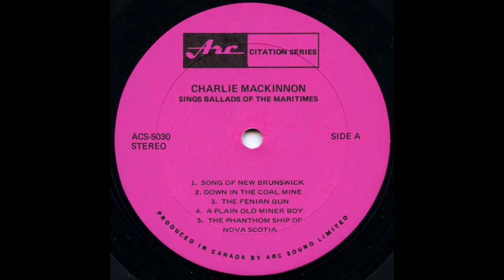Charlie MacKinnon - Down In The Coal Mine (1969)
Charlie MacKinnon  was born in Little Bras d’Or on Nova Scotia’s Cape Breton Island in 1919.  He was exposed to traditional Scottish music and dancing at an early age. At age 10, he started playing guitar and became interested in music by country musicians such as Hank Snow, Wilf Carter and Jimmy Rodgers. When he was 15, he began to write his own folk songs.
 His first single, “The Ghost of Bras d’Or” was released around 1958. The song became a hit across Canada and a Canadian country standard.  Instead of focusing on touring and developing his music career, MacKinnon kept his job at the Sydney Steel Plant but he continued to perform songs on CJCB Radio and played shows in Newfoundland, Boston and Toronto. He was also invited to play at the Newport Folk Festival by Pete Seeger. As a result of his music accomplishments and his great songwriting abilities, Charlie MacKinnon will always be praised as a great local “folk balladeer” and storyteller. Enjoy this song from his 1968 studio album.